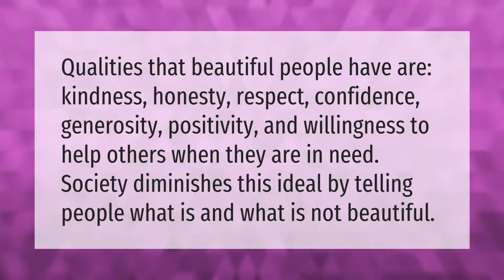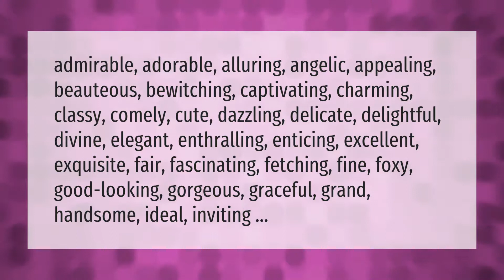What makes a person beautiful?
00:00 - What makes a person beautiful?
00:37 - What's a big word for beautiful?

Laura S. Harris (2021, September 13.) What makes a person beautiful?
    AskAbout.video/articles/What-makes-a-person-beautiful-262054